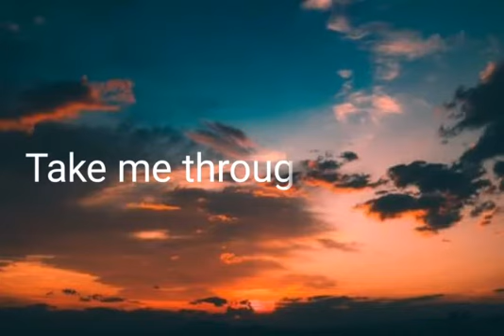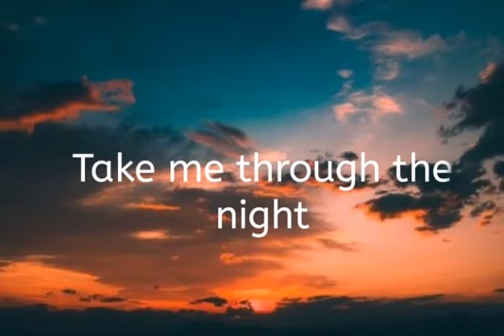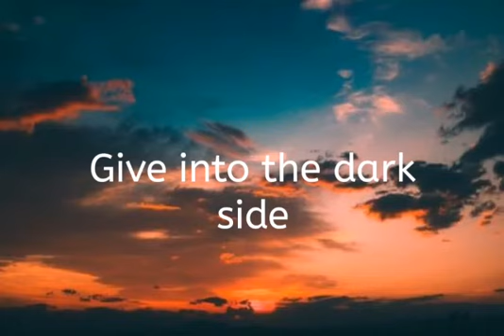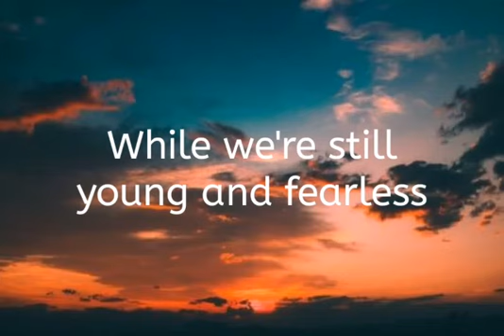Alan Walker Dark Side Song Lyrics (Mix Music)